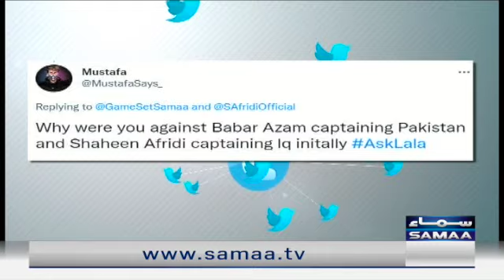Why Is Lala against the captaincy of Babar Azam for Pak & Shaheen Afridi for LQ? - SAMAA SPORTS